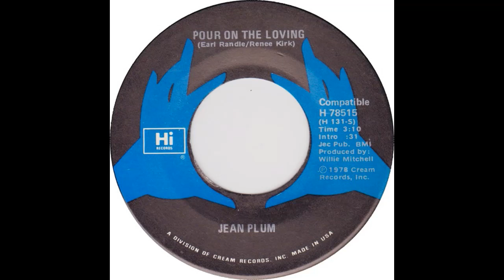Pour On The Loving - Jean Plum